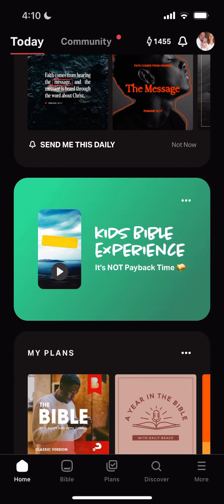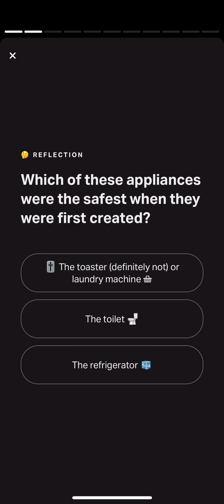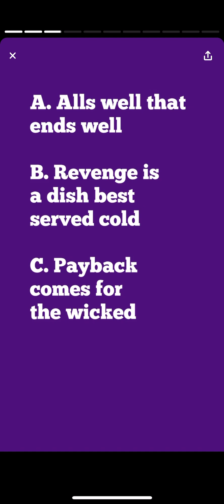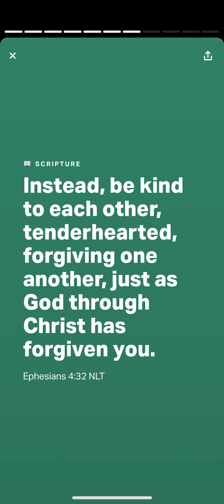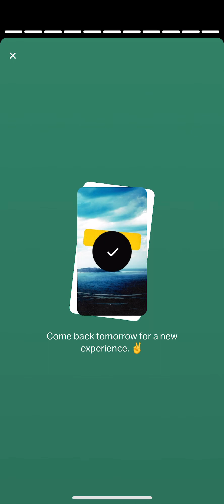YouVersion Kids Bible Experience Ephesians 4:32